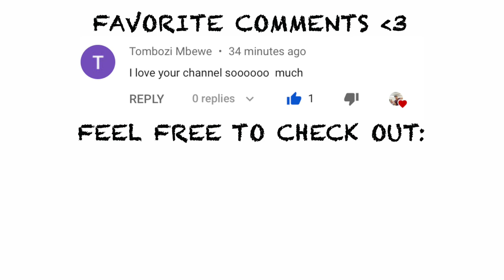SAY SO x LIKE THAT x DO IT AGAIN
With this slow step by step tutorial, this TikTok dance will hopefully seem easy to you 😉I just love these TikTok remixes and especially this SAY SO x LIKE THAT x DO IT AGAIN!

BIG THANKS to @madi & @noahschnapp for this awesome TikTok dance! Go check out their TikToks, guys!

Please let me know if you have any requests for future dance tutorials or if there's anything I could improve for future dance tutorials.

Let's dance dance dance!

Title: SAY SO x LIKE THAT x DO IT AGAIN